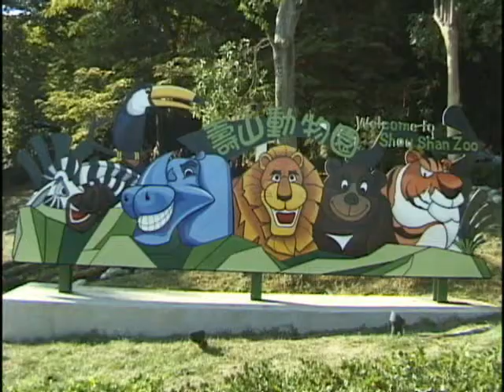動物園 高雄市政府 壽山動物園 宇辰